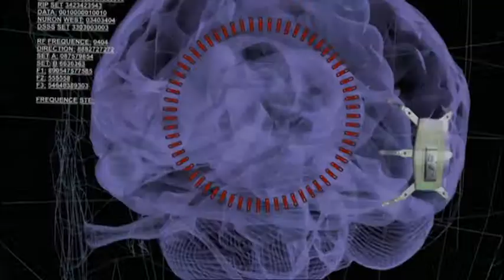Hardwired - Bande Annonce (VOST)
Film : Hardwired
Année : 2009
Pays : USA
Réalisateur : Ernie Barbarash
Producteurs : Christine Haebler & Kirk Shaw
Avec : Cuba Gooding Jr., Val Kilmer, Michael Ironside, Tatiana Maslany.